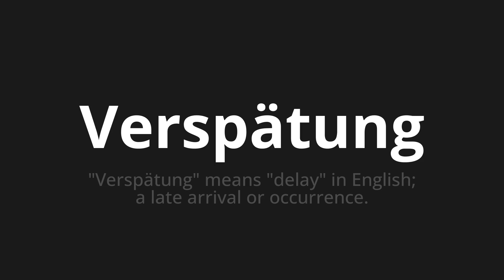How to pronounce Verspätung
Master the Pronunciation of 'Verspätung which means late' - which means : "Delay" Means "Delay" in English;A Late Arrival or Occurrence. 📝 with @PronunciationGerman 🎓🗣️ - [Your Guide to German]

Learn to pronounce 'Verspätung' perfectly in German with our easy and engaging tutorial by @PronunciationGerman! 📖📽️ In this comprehensive video, we provide you with native speaker examples 🗣️👂 and phonetic breakdowns 🎵 to ensure you get the pronunciation just right.

How to say Tardiness in German